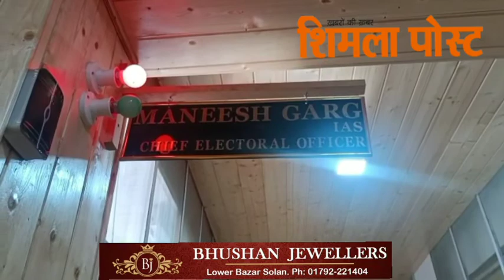हिमाचल में स्ट्रांग रूम के बाहर ईवीएम की छेड़छाड़ की आशंका पर तँम्बू लगाना गैर कानूनी नही :EC